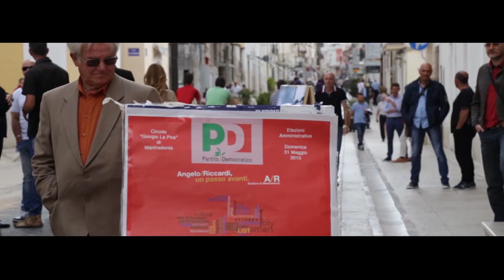Manfredonia, Paolo Campo e la buona politica in Consiglio regionale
Paolo Campo e la buona politica in consiglio regionale - Manfredonia, maggio 2015